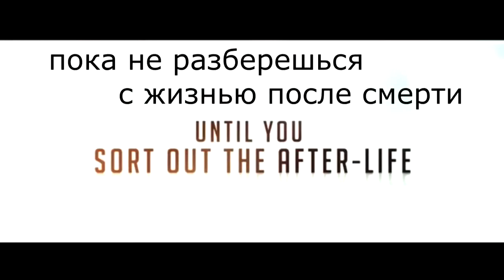Уолтер 2015 Русский трейлер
Уолтер Гари Бенджамин работает билетером в местном кинотеатре. Когда Уолтеру было десять лет, он заключил сделку с Богом, что будет определять путь каждого, с кем вступает в контакт, — попадут они в рай или в ад. В обмен на то, что его отец отправится в рай. Однажды появляется таинственный Грег, который ставит под сомнение смысл жизни Уолтера…